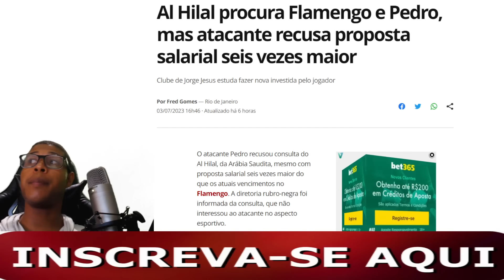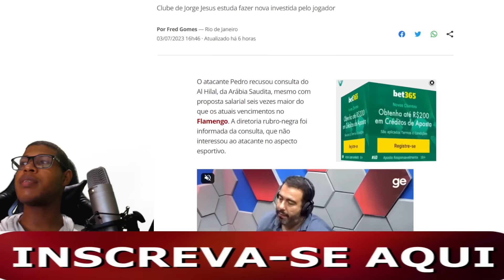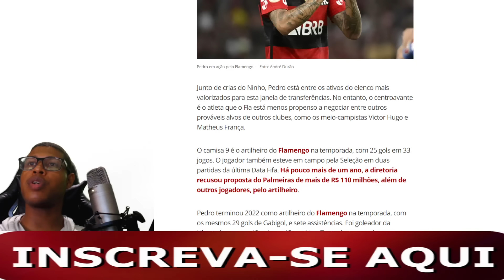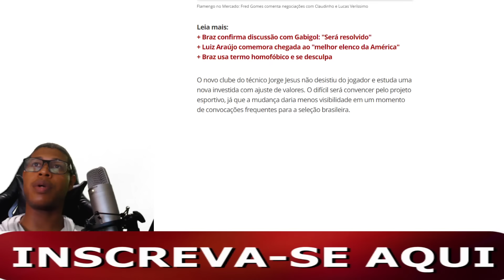AÍ É C0VARDIA FLAMENGO! JORNALISTA ABISMADO COM O SUPER FLAMENGO! FLAMENGO X ATLHETICO PR